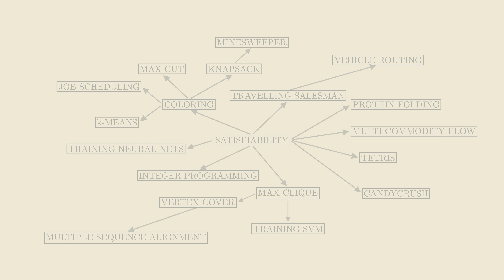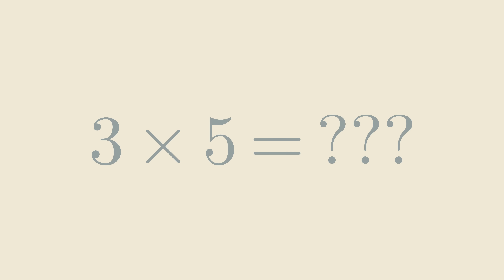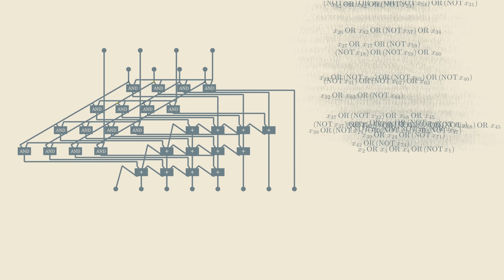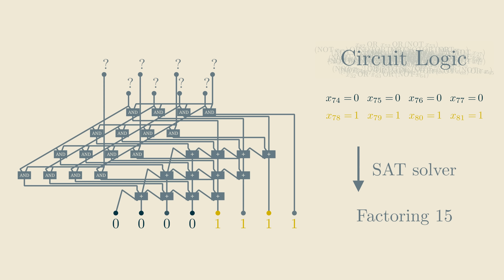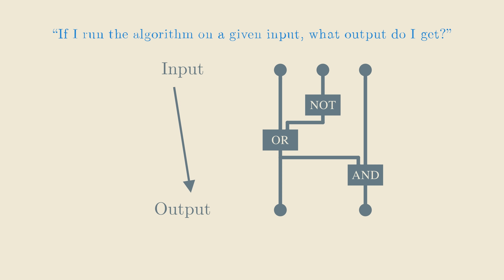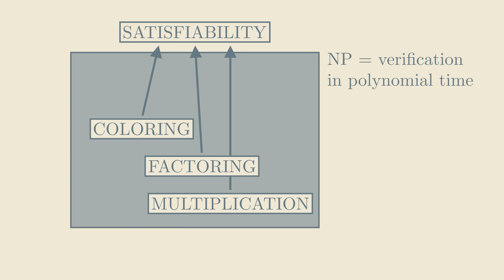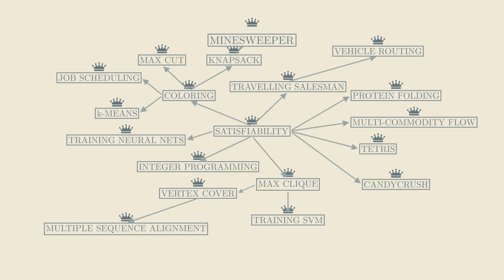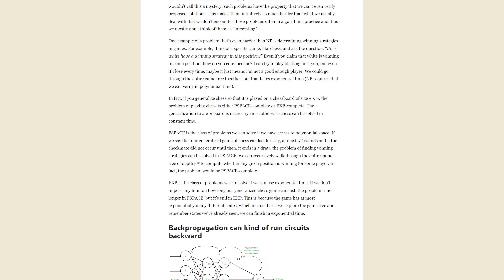What P vs NP is actually about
What if we could run algorithms backwards? We discuss how we could do this by turning algorithms into circuits and encoding those into satisfiability problems. We then explain how it all connects to P vs NP.

0:48 Satisfiability
2:15 Breaking RSA
8:46 General reductions to SAT
12:03 P vs NP

Richard Hladík: Script editor, animator
Gabor Hollbeck: Video recording, video editor
Václav Rozhoň: Writer, animator
Václav Volhejn: Narrator, animator, script editor

Thank you to our beta testers: Matěj, Honza, Filip